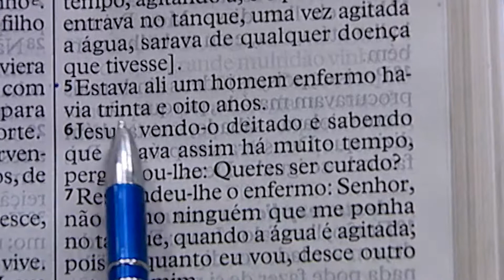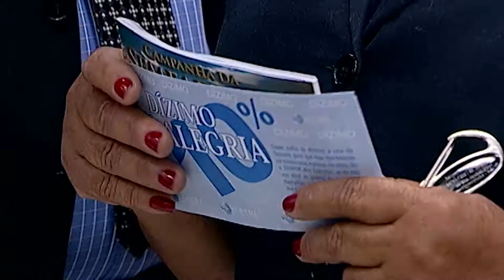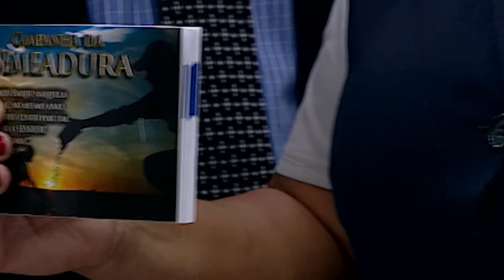Milagre - Recebeu a indenização ( BP JORGE 30/05/17)